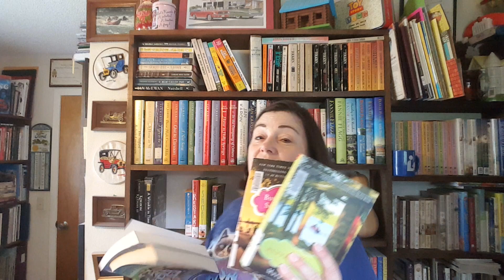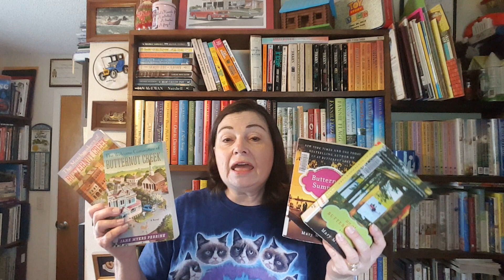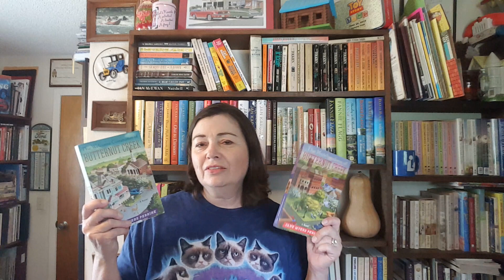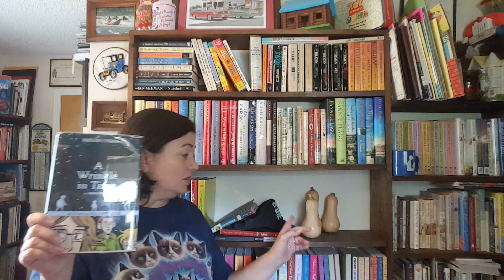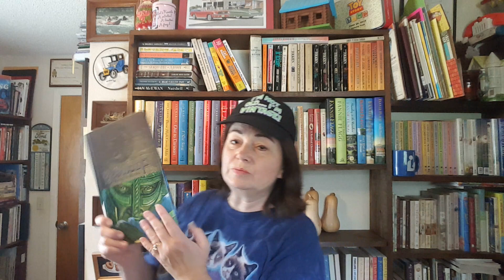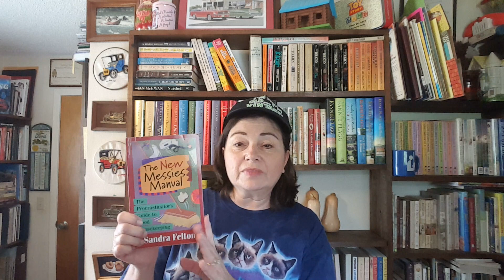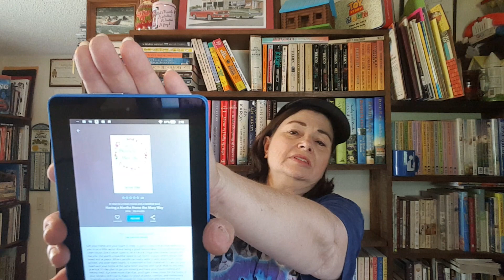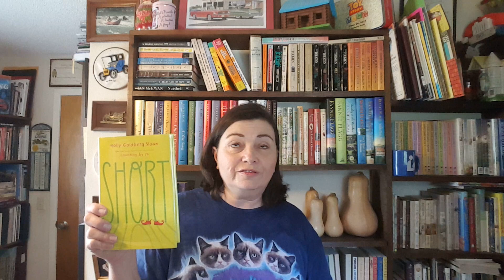Booktubeathon WrapUp and More Butternuts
Whew!  I did some reading for Booktubeathon!!
Here are the 13 books that I finished from July 30th through August 5th and the challenges they met. I forgot to mention what books fulfilled all of the challenges.  See below.
BTAT was created by Ariel Bissett.

Challenges:
1.  Let a coin toss decide your first read. (I read the first two books of both butternut series.)
     Up Butternut Lake and Butternut Summer by Mary McNear 3:22
         (both read by Carrington Macduffie)
     The Welcome Committee of Butternut Creek and The Matchmakers of Butternut Creek
         by Jane Myers Perrine  4:23  (both read by Chris Sorensen)
2.  Read a book about something you want to do.
     5 Days to a Clutter Free House by Sandra Felton 9:20  (read by Laurel Lefkow)
     Having a Martha Home the Mary Way by Sarah Mae 10:03  (read by C.S.E. Cooney)
3.  Read and watch a book to movie adaptation.
     Wrinkle in Time Graphic Novel by Hope Larson (based on book by Madeleine L'Engle) 7:27
4&5.  Book with green on the cover and read a book while wearing a hat.
          Beowulf Graphic Novel by Gareth Hinds  8:24
6.  Book with a beautiful spine.  I didn't get to my original selection, so I'm counting
     The Welcome Committee of Butternut Creek.  Sorry I forgot to show the spine. It was a
     small section of the cover featuring the pretty little church building and it's steeple.
7.  Read 7 books!
     Forest of Wonders by Linda Sue Park 13:35
     Restart by Gordon Korman  (full cast narration) 14:08

Other books I had started earlier and finished during Booktubeathon.
    Disney in Shadow by Ridley Pearson, read by MacLeod Andrews 6:20
    My Long Tall Texas Heartthrob by Geralyn Dawson 5:40
    Short by Holly Goldberg Sloan 13:50